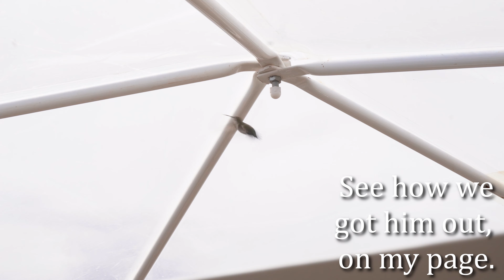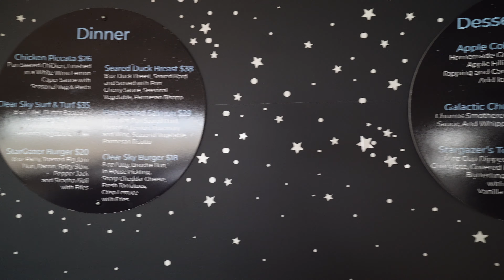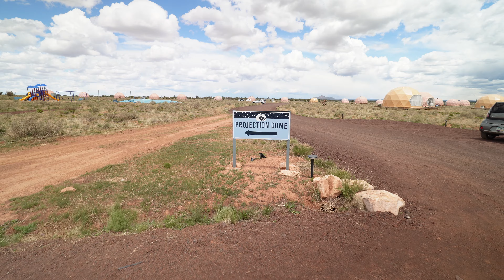Clear Sky Resort in Williams, Arizona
Welcome Back Explorers, it’s day one in Williams, Arizona where we are glamping in giant domes in the middle of nowhere. Today we’re being hosted bClear Sky Resort.

Cash Stuffing Youtube: ​@briaexploresbudgeting

My name is Bria and I've set out to share my love of travel. My goal is to show you that all vacations can be made family friendly and affordable. I focus on 3 day trips around the Southwestern United States, but one day I'd love to take it international.